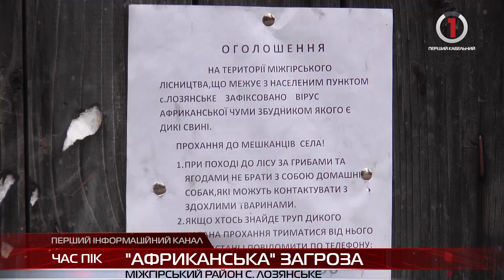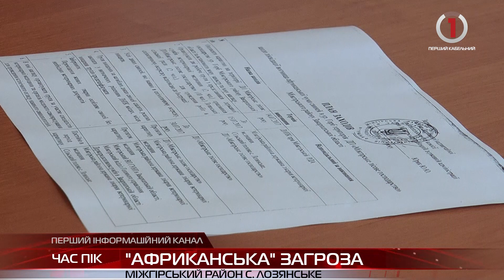На Закарпатті поширюється африканська чума свиней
В області вже зафіксували чотири випадки спалаху африканської чуми. Цього разу у високогірному селі Лозянське, що зовсім поруч з Міжгір‘ям